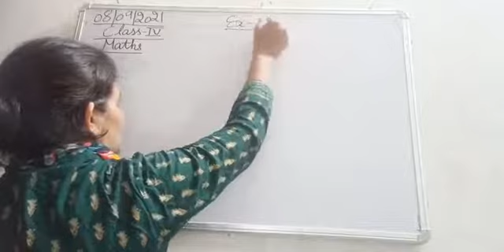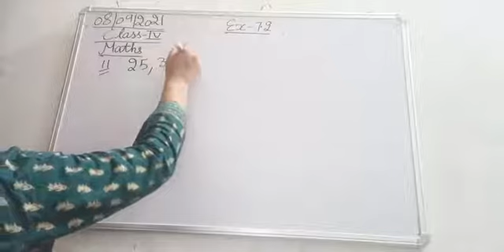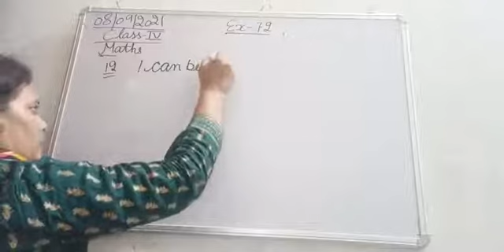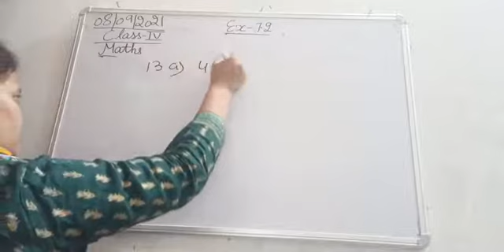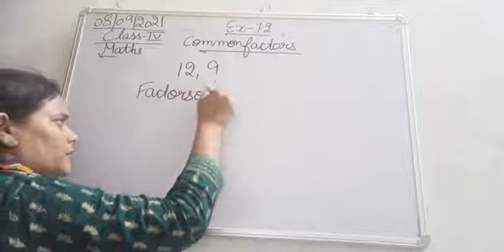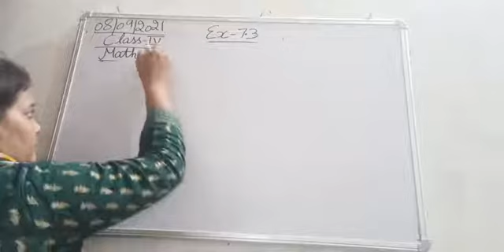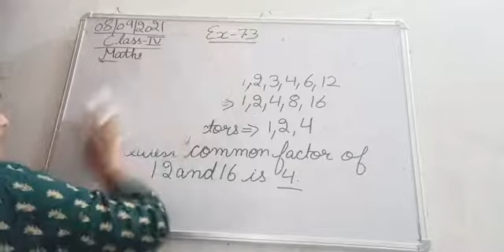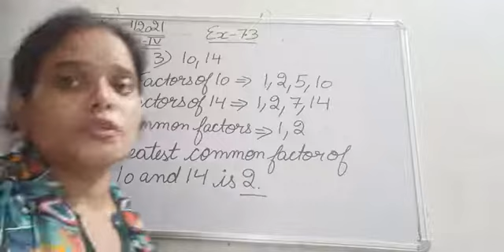Class IV Mathematics 08 09 2021 by Ms Anchal Singh, Ex 7 2